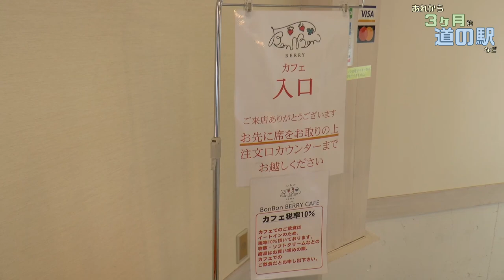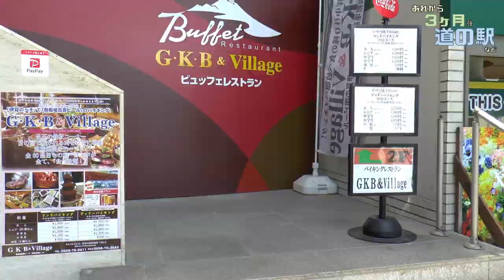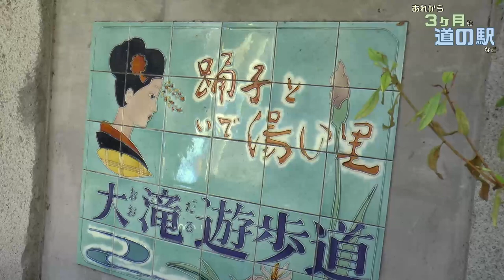【あれから】伊豆半島縦断ドライブ(道の駅など)【3ヶ月】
緊急事態宣言自体は解除されたものの、新型コロナウイルスに対する警戒は依然として続いている8月半ばのお盆休み期間。
そのような最中、沼津から伊豆縦貫道や伊豆中央道などを南下し、下田方面へ車を走らせました。
道の駅やその他観光施設などは営業を再開しているようでしたが、果たして…
※都道府県の内外を問わず、お出かけの際は体調を確認し、感染症対策を忘れずに！

関連動画(過去撮影分です)

3ヶ月ほど前の様子はこちら（緊急事態宣言発令下に収録した動画です）

なお、交通手段は異なりますが、こちらもご覧いただければ幸いです。
  ※道の駅開国下田みなとが登場します。

  ※浄蓮の滝と河津七滝が登場します。

道の駅伊豆ゲートウエイ函南

浄蓮の滝観光センター

河津七滝
  観光協会

道の駅　開国下田みなと

使用曲
  甘茶の音楽工房